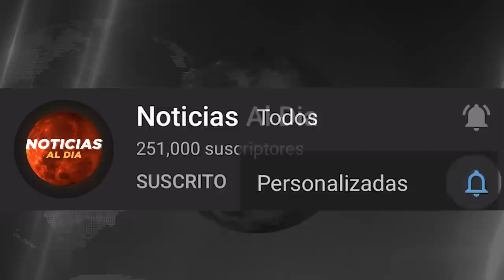RUSIA Y UCRANIA HOY NOTICIAS 15 DE JULIO 2022, KIM JONG SE ENTROMETE ENTRE RUSIA HOSTING HOY